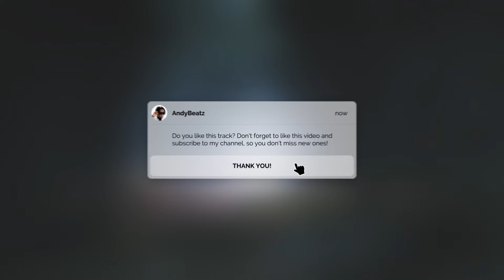Si Li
Banm Pase Album by AndyBeatz

Composer: Mike Andy Cajuste
Producer: AndyBeatZ
Mastering Engineer: Mike Andy Cajuste
Visual: Mike Andy Cajuste
Label: Dymusiq